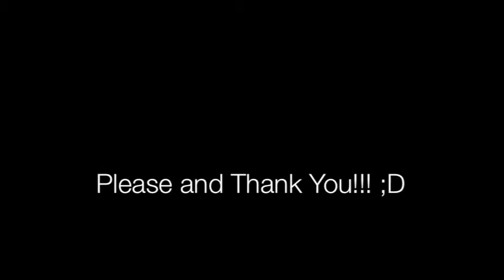Still Into You (Acoustic Guitar Cover)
MeliMarie && HasonDeMighty covering Still Into You by Paramore

HasonDeMighty
Pacebuk: Jason Iposada
Instaham: hasondemighty

MeliMarie
Pacebuk: Melissa Capule
Instaham: melimarie0892
Tweeeter: melimarie0892